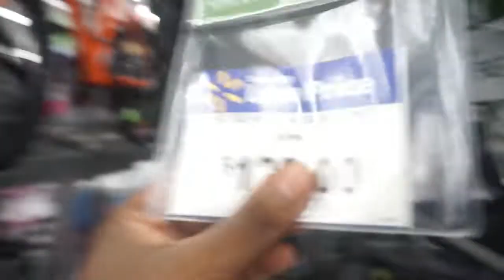Welcome To this Vlog Riding A bike inside Walmart👍👍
PSN : JarvisDavis1